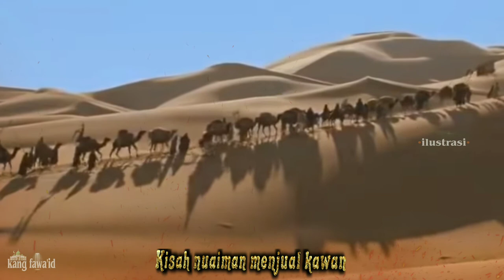kisah nuaiman pemabuk yang masuk surga vdvc religi - "menjual kawan"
Assalamu'alaikum...? Di dalam kajian ini, kami menceritakan sebuah kisah nuaiman pemabuk yang masuk surga - berjudul "menjual kawan"